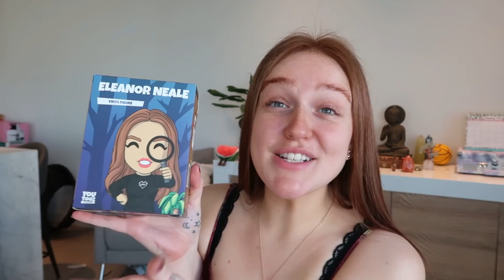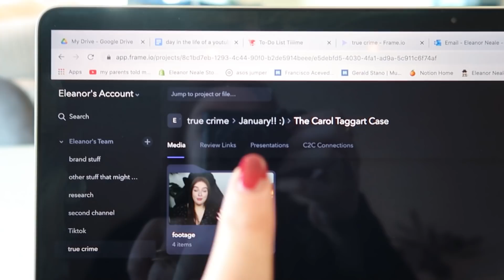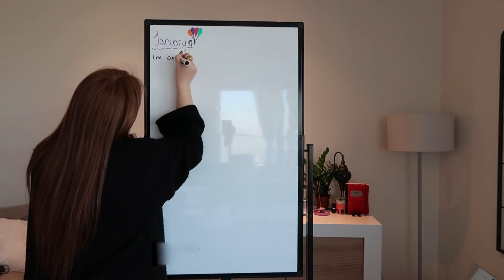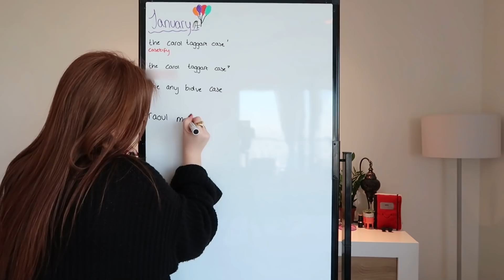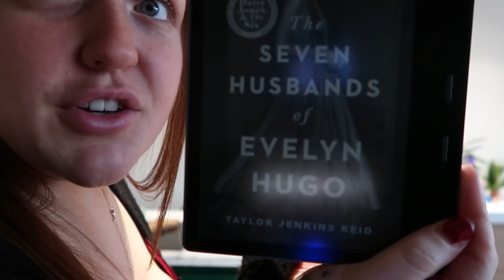a day in the life of a youtuber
AD - AHHH!

Eleanor Neale vlog time! In this episode I'm showing you a day in the life of a youtuber! a true crime youtuber no less! a very spooky day homies watch at ur own risk hehe

Video edited by Jake Steptoe  @VISUALBYJAKE   (@visualbyjake on twitter)

Hope you're having a great day, sending my love and positive energy your way xo